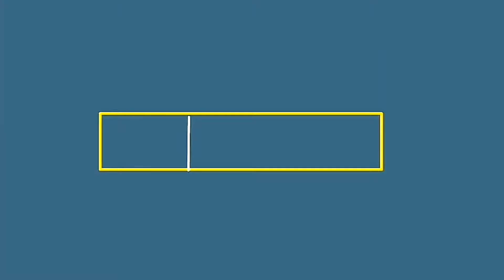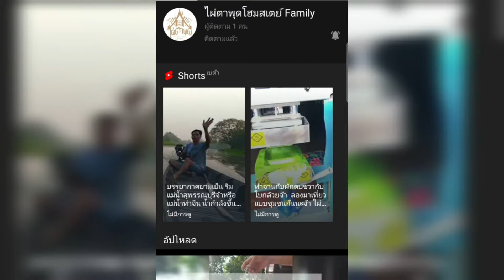ต้มยำไก่/น้ำพริกปลาม้า/ไข่ต้ม/ผักพื้นบ้านข้าวร้อนๆ สุดปังจ้า ชุมชุมบ้านแหลมสุพรรณบุรี จ้า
ชุมชนบ้านแหลมสุพรรณ จ้า

ไผ่ตาพุดโฮมสเตย์ Family

สัมผัสวิถีกับสายน้ำ
พักบ้านเรือนไทยเก่าโบราณ

ฟังเพลงพื้นบ้านตำนานเรื่องเล่า
กินข้าวไม่ต้องล้างจาน

สัมผัสกิจกรรมเด่นสุดฟิล
อาหารพื้นถิ่นโดนใจ
เที่ยวแบบไทยชิวๆ.นิวโนมอล..
ติดตามเราได้ทีเพจ บ้านสวนแผ่นดินแม่ โฮมลอดจ์